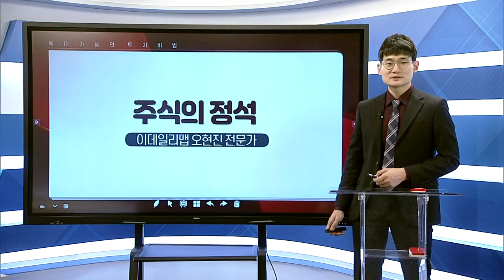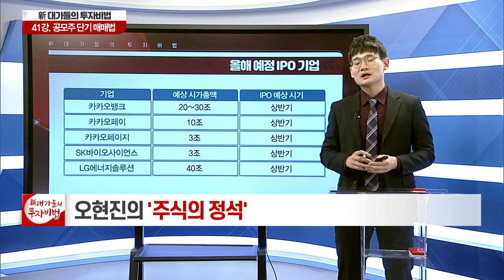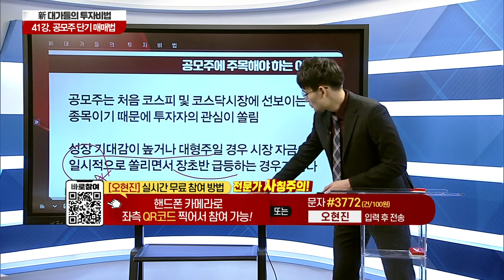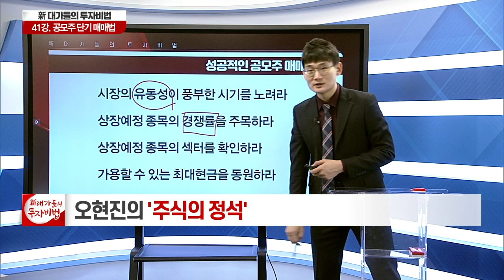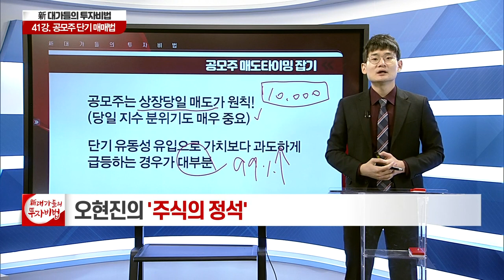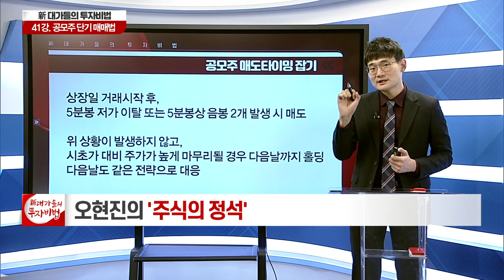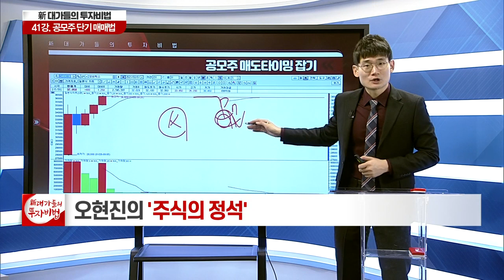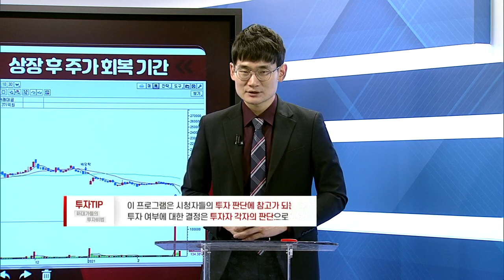공모주 단기 매매법_오현진의 주식의 정석 41강_대가들의 투자비법 (20210302)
# 공모주 단기 매매법